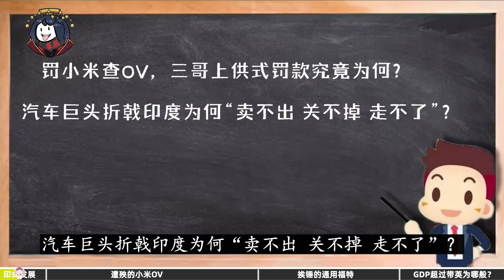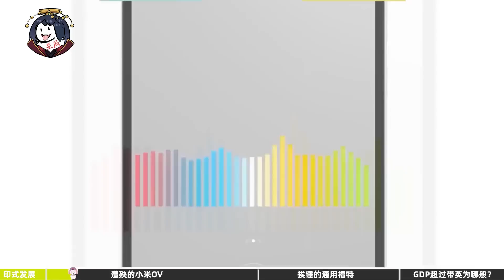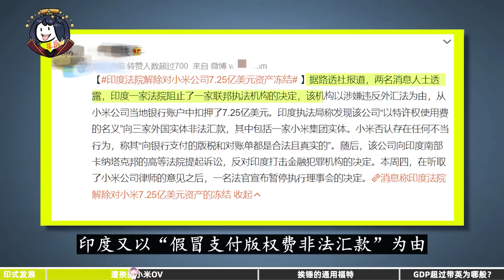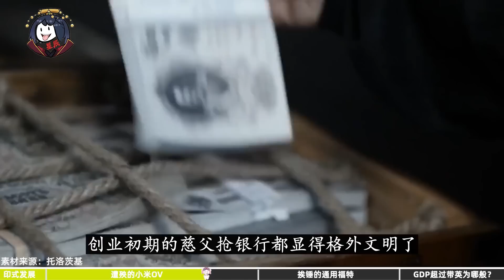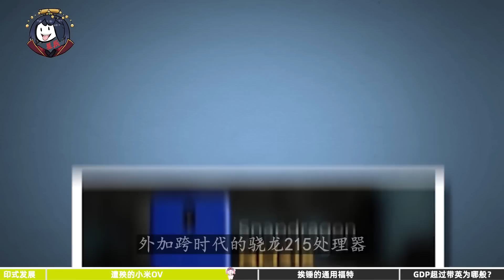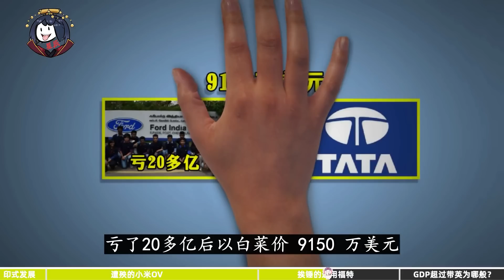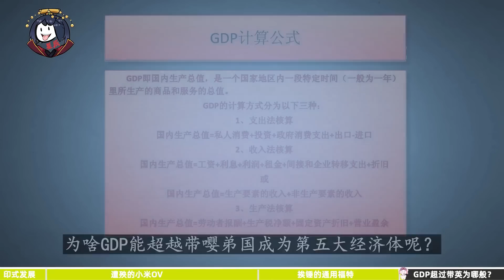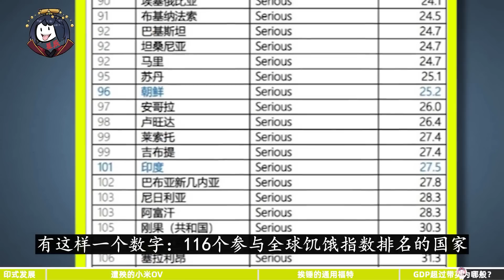暴打中國企業，小米vivo白乾10年！印度GDP如何梅開三度，超越大英？｜星辰趣味屋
今天繼續聊聊印度特色搞錢大法：罰小米查vivo，印度阿三上供式罰款究竟為何？汽車巨頭通用福特折戟印度，為何「賣不出、關不掉、走不了」？印度GDP梅開三度超越大英，其中有何玄妙？

這裏是「星辰趣味屋」唯一官方YouTube賬號